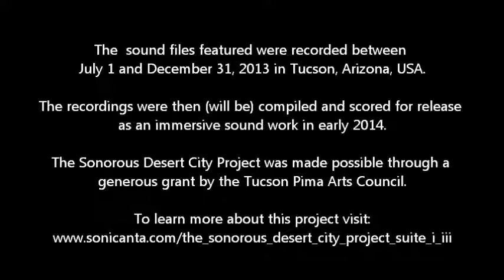12_15_13 Fourth Ave. Street Fair Pt. 3